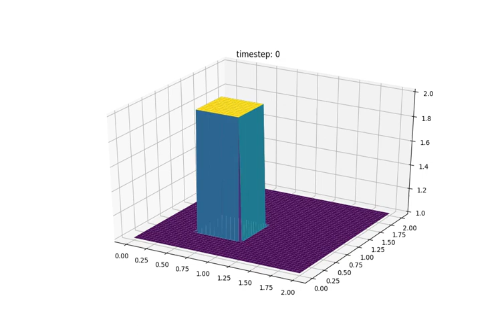CFD 2D Linear Convection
100 time steps of 2D Linear Convection CFD.